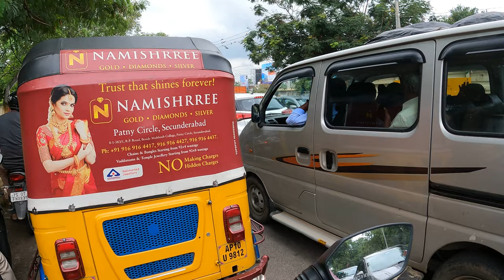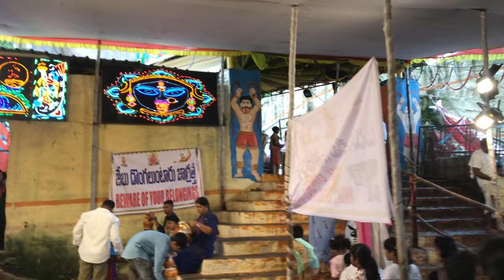Welcome to Golconda Fort | Hyderabad | Small tour | 1st Vlog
I love to travel & explorer new places and captured it.